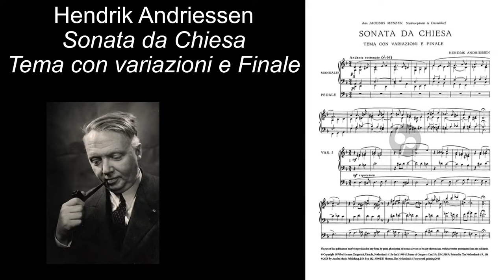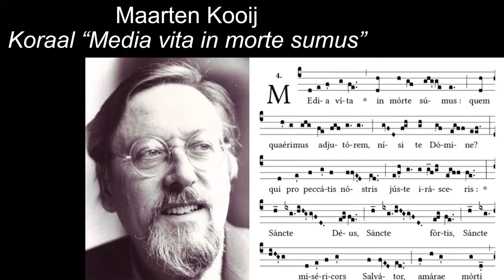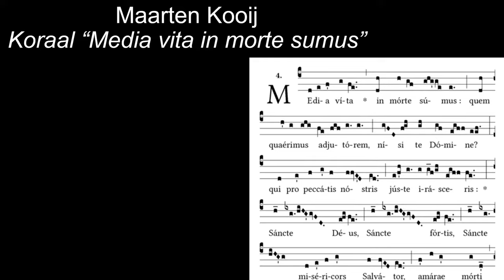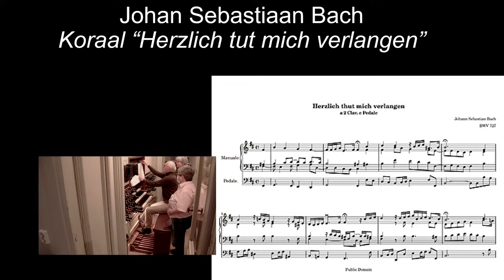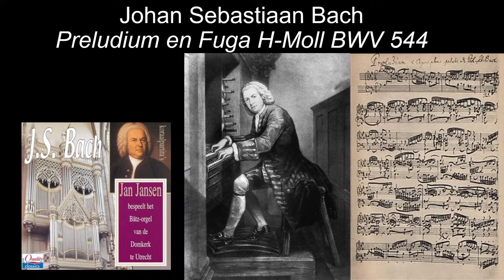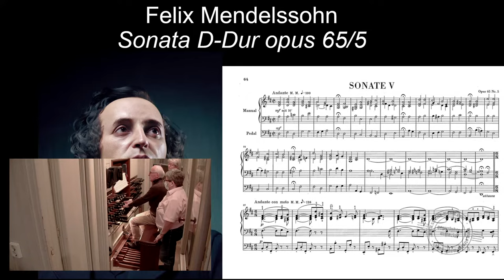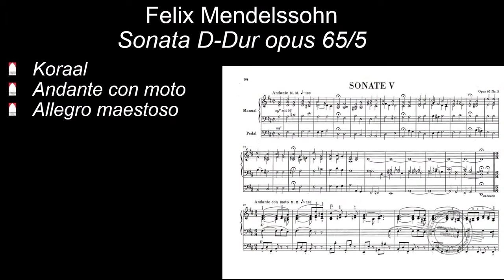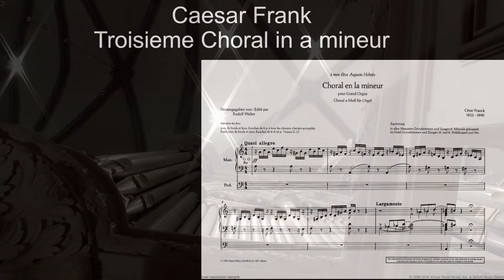Zaterdagmiddagmuziek Domkerk 7 augustus 2021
Zomerorgelserie
Jan Jansen, oud-Domorganist

PROGRAMMA

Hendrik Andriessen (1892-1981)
Sonata da Chiesa: Thema con variazioni e  Finale (1927)

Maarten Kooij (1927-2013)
Koraal ‘Media vita in morte sumus’

Toccata  (1966)

Koraalbewerking  ‘Herzlich tut mich verlangen’

Preludium en Fuga  H-Moll  BWV 544

Sonate  D-Dur opus 65/5
- Koraal ‘Vater unser im Himmelreich’
- Andante con moto
- Allegro maestoso

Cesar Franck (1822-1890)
Troisième Choral  in a mineur

Registranten: Mieke Breij (links) en Christine Jansen (rechts)

Geluid: Frans de Wolff
Video: Hans Hulsink

De concerten blijven mogelijk als luisteraars gemiddeld 10 euro per persoon bijdragen.
Geef uw gift d.m.v. een overboeking op NL96 RABO 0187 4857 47 t.n.v.
Stichting Zaterdagmiddagmuziek Domkerk o.v.v. datum concert
N.B. De Stichting Zaterdagmiddagmuziek is erkend als culturele ANBI (Algemeen Nut Beogende Instelling), waardoor uw donatie 125% aftrekbaar is bij de belastingdienst.

Word donateur!
U kunt ons blijvend steunen door donateur te worden van de Stichting Zaterdagmiddagmuziek Domkerk. Hier helpt u ons enorm mee en u krijgt er een paar leuke extra’s voor terug. Elders in dit programma vindt u een aanmeldingsformulier, of kijk op onze

We zijn onze begunstigers zeer dankbaar voor hun bijdrage aan de concerten. De Zaterdagmiddagmuziek is mogelijk dankzij subsidie, donaties en giften van: